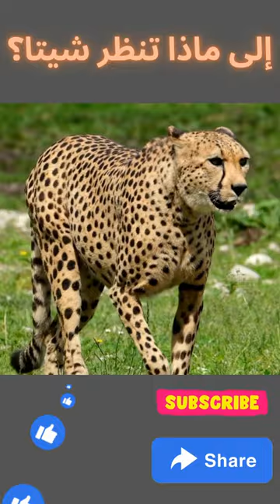ماهو أسرع حيوان؟ "الفهد الصياد" أسرع حيوان في العالم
فيديو لفهد ينظر بترقب- افهد هو اسرع الحيوانات المفترسة على الإطلاق-
معلومات عن الفهد

ترحب بكم قناة صن شاين وتتمنى لكم الاستمتاع بمشاهدة المحتوى والاستفادة منه. يرجى الاطلاع أدناه على وصف كامل للفيديوحقائق عن الفهد
بما حبته الطبيعة من بصر حاد وصبر لا ينفذ يكمن الفهد في ترقب حتي تقترب الفريسة، وبعد اختياره لضحيته يثب عليها في سرعة البرق، وقليل من الحيوانات تجرؤ على معارضته وتهرب الجميع من أمامه إنقاذا لحياتها.
عرف أن الظبي الأفريقي، واحداً من الحيوانات التي يقاتل الفهد ليطرحها أرضاً، كما أن هذا الظبي يقبل التحدي و ينجح في طعن القط الكبير حتى الموت.
تلد أنثى الفهد ما بين جروين وأربعة جراء في المرة الواحدة في عرين مختف في مضيق أو في الغابة ويربي الوالدان صغارهما بحنان شديد و يعلمانهم فن الصيد .
يقفز الفهد من شجرة إلى أخرى بخفة عظيمة ثم يثب إلى الأرض ويهاجم كل أنواع الحيوانات عندما تمر من أمامه .
يصل وزن هذا المخلوق الرشيق نحو 40 إلى 90 كجم، في حين يتراوح طوله بين 150 و 190 سم.
للفهد قوة غير عادية فيمكنه أن يتسلق إلى قمة شجرة ممسكاً بفريسة ثقيلة بين أسنانه وقد حدث كثيراً أن عثر على أجساد رئام وحمير الوحش وزرافات صغيرة بين الأشجار حيث خبأها الفهد من الأسود والحيوانات المختلفة منتويا أن يأكلها فيما بعد .
يولد صغار الفهد التي يصل عددها إلى 2-4 عميان بدون شعر يحميها من البرد، لكن سرعان ما ينمو شعرها الناعم المنقط، وتبقى مع أمها لمدة تصل إلى عامين، وفي هذا السن تكون قد كبرت وتعلمت من قبل والدتها طريقة الصيد.
يتمتع الفهد الصياد بقوة خاصة وهو بذلك سباح ماهر حيث يسبح بسرعة عالية ومهارة كبيرة في تسلق الاشجار.
معلومات عامة
التصيف : رتبة الحيوانات اللاحمة – فصيلة : السنّوريّات
الطول والوزن: يبلغ ارتفاعه 1 م عند الغارب ، ويزن 50 – 60 كغ.
العمر : متوسط عمره حوالي ال 20 سنة.
التكاثر: التزاوج : التزاوج ممكن عند الحيوان على مدار السنة.
الحمل والولادة: يدوم حمل الأنثى 95 يوماً. وتولد الإنثى في الولادة الواحدة من 2 – 6 صغار.
طريقة العيش : – النظام الغذائي : حيوان لاحم ، في الغابة يقوم باصطياد الحيوانات اللبونة الأخرى كالغزال وحمار الوحش.
القنص والتهديد : تكون صغاره فريسة سهلة لحيوانات الأسد والضباع .
البناء الاجتماعي : تشكل مواليد الحمل الواحد مجموعة تصطاد معاً حيوانات كبيرة الحجم ، وهي مجموعات هرمية الترتيب.
الحماية : الحيوان مهدد بالإبادة لذلك صيده ممنوع. وتقدر أعداده الباقية في قارة إفريقيا ب 25000 فهد، وهذا العدد في تناقص دائم.
معلومات أخرى : السرعة: يعد من أسرع الحيوانات في السافانا حيث يركض بمعدل 75 كم/سا وقد تصل سرعته إلى 112 كم/سا.الفهد العربي
شكل الفهد
الفهد_ الأسو#د
صفات_ الفهد